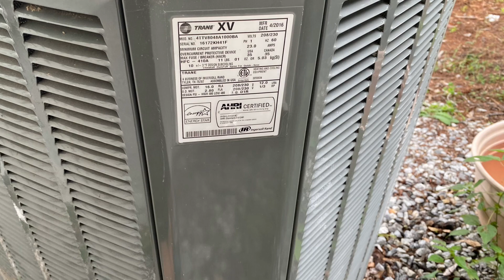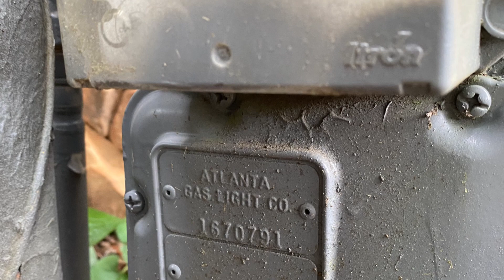2016 Trane XV18 & XR14 Air Conditioners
Enjoy! Located at my Uncle’e Neighbor’s house. Both houses are not original, because the house was built in 1999. The house is 5 bedrooms, 3.5 bathrooms and 4,907 SQFT in size

Unit info:
Brands: Trane
Models: XV18 & XR14
Seer ratings 18 & 14
Types: Strait Cools
Styles: Playing music (Sometimes)
Sizes: 1.5 & 4 Tons
Capacities: 18,000 and 48,000 BTUs
Manufacture dates: January & April 2016/Weeks 4 & 16

Filmed Monday, September 5, 2022 at 2:41-2:42 PM Eastern Time
Filmed on by me on my iPhone